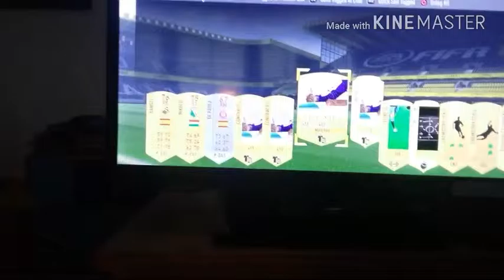OH MY! A WALKOUT, First Fifa 17 Pack opening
I opened a few packs and got a walkout
2nd Channel:PROJOPLAYS